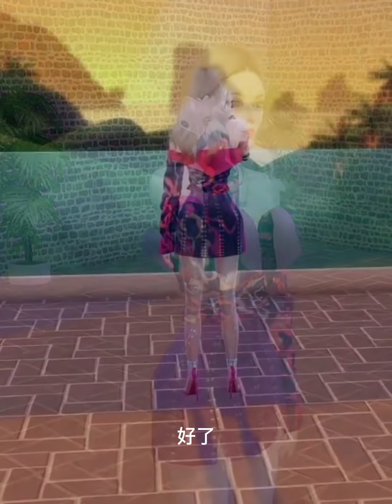《闪婚总裁契约妻》第115集 玩的一手好计谋